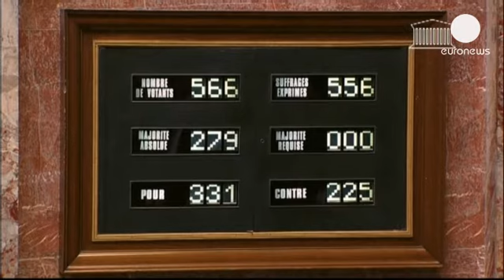Fransa eşcinsel evliliğe onay verdi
Fransız Meclisi, eşcinsellerin evlenmesine ve evlat edinmesine imkan sağlayan yasa tasarısını 225 red oyuna karşı 331 oyla kabul etti.

Genel Kurul'da ilk kez 14 Şubat'ta kabul edilen tasarı, iki hafta önce de Senato Genel Kurulu'nda metin üzerindeki bazı değişikliklerle kabul edilmişti. İşte bu değişiklikler nedeniyle tüzük gereği, tasarının yasalaşmadan önce son bir kez daha mecliste oylanması gerekiyordu. Bugün meclis genel kurulunda yaşanan hararetli tartışmalar sonucunda yasa kabul edildi.

Tasarının kabul edilmesi, François Hollande hükümeti için de büyük bir zafer niteliği taşıyor. Sosyalist Parti üyelerinden Bruno Leroux tasarı ile ilgili olarak,"Hem içerik hem de şekil olarak bu metinde, anayasaya aykırı tüm risklerden kendimizi koruyabildiğimize eminim. Buna anayasa mahkemesi karar verecek ama kararı serinkanlılıkla bekleyeceğim." şeklinde konuştu.

Ana muhalefet partisi Halk Hareketi Birliği ise (UMP) yasaya itiraz için Anayasa Mahkemesi'ne gideceğini açıkladı. Halk Hareketi Birliği'nden Laurent Wauquiez "Hükümetin bu yasa tasarısını hızlı bir şekilde geçirmek için tüm enerjisini vermesi ya da bunu zorla geçirmesi, endişelerin ortadan kalkmasını sağlamayacak. Bunlar, ailenin ülkemizdeki yeri, tıbbi döllenme ve taşıyıcı annelik gibi konulardaki çok daha derin endişeler." dedi.

Tasarının yasalaşması eşcinseller tarafından büyük sevinçle karşılanırken, Fransa'daki son kamuoyu yoklamaları, halkın yüzde 53'ünün eşcinsel evliliğe sıcak bakarken, yüzde 56'sının ise bu kimselerin evlat edinmesine karşı çıktığını ortaya koyuyor.